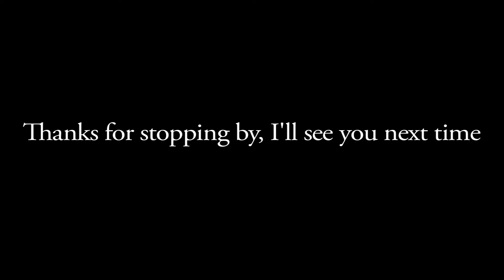A Day in the Life of Jackie Brown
Take a sneak peak behind the mic with 92.9 ZZU afternoon host, Jackie Brown.  Hear Jackie 3p-7p Monday - Friday.